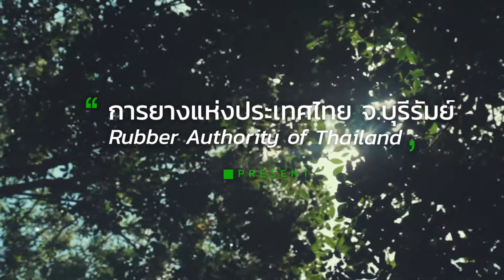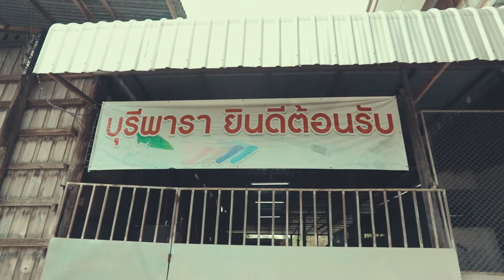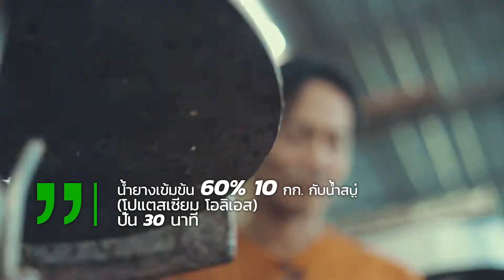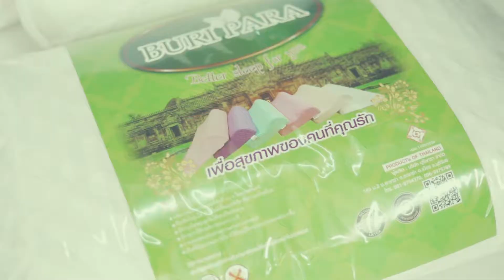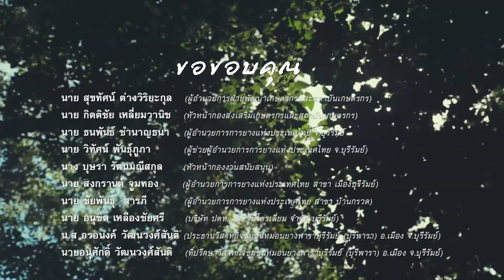"การพัฒนาสถาบัน เกษตรกรชาวสวนยาง" ด้านการแปรรูป ผลิตหมอนยางพารา บุรีพารา จ.บุรีรัมย์